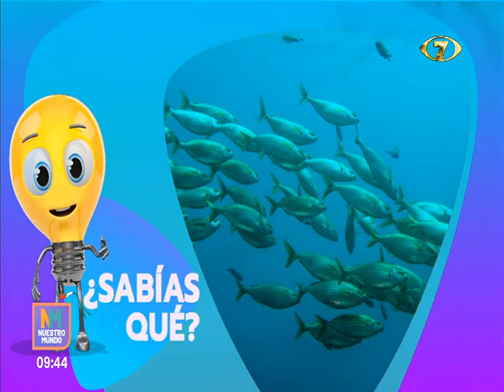¿Sabías qué? Te traemos datos interesantes del día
Es el momento de conocer y aprender con ¿Sabías qué? La muerte masiva de pesces suele ser un signo de estrés ambiental. Un cambio en la oxigenación en el agua provoca que muchos cardúmenes pasen a mejor vida.